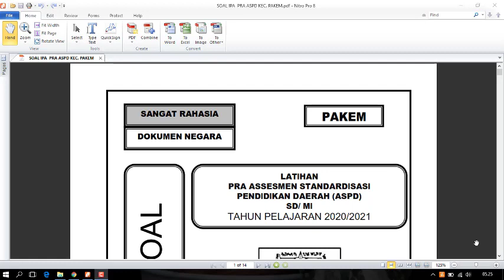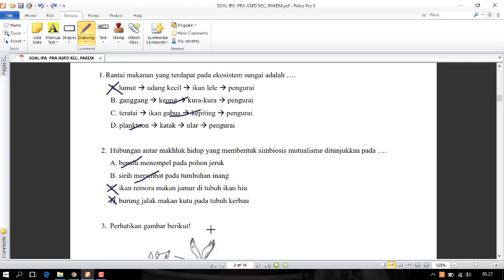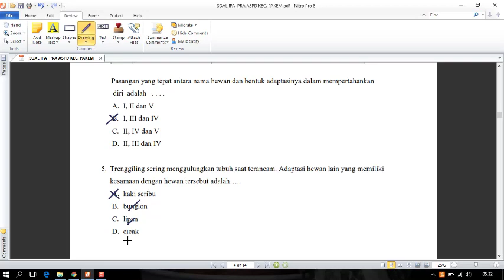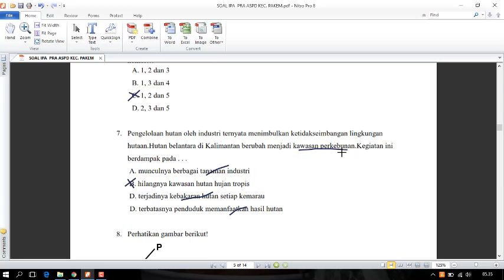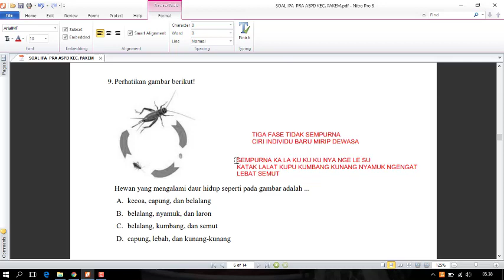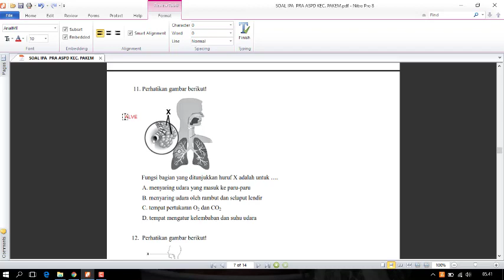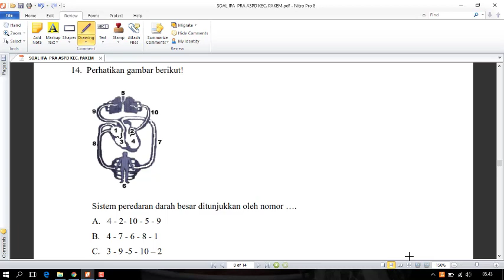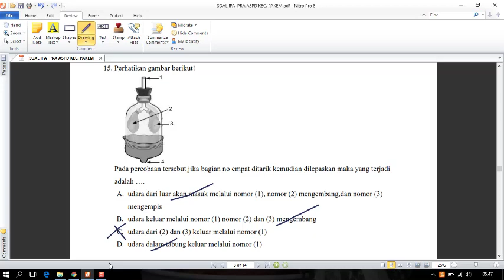IPA 11 MEI 2021